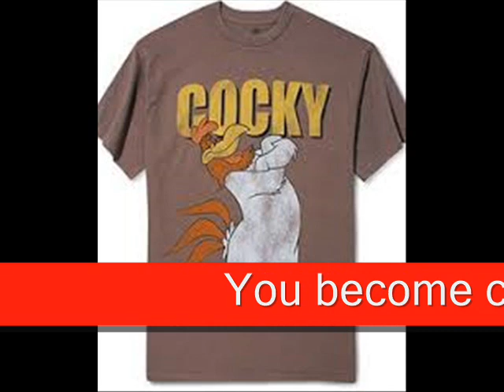China's Reply to Terrex saga "Please don't talk cock"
This is a satirical China's Reply to Return Our Terrex with "Please don't talk cock". I have not mixed in the lyrics because I don't know how. Moreover my singing voice is another thing.
The video is never a manifestation of my support for China's position. In fact I am of the view that China's position is both untenable and unattainable.